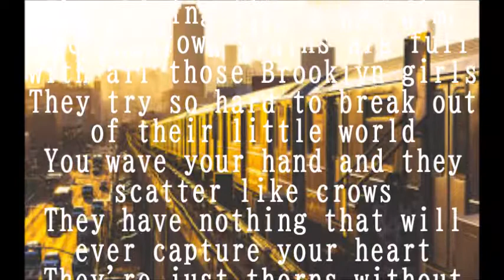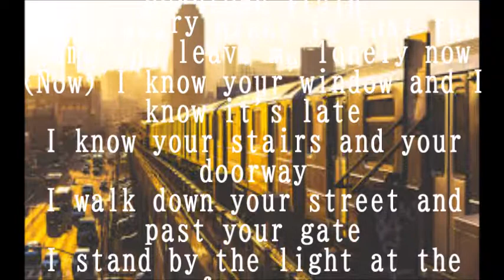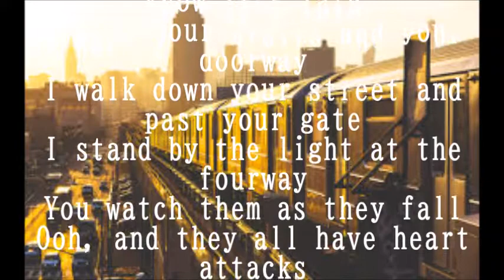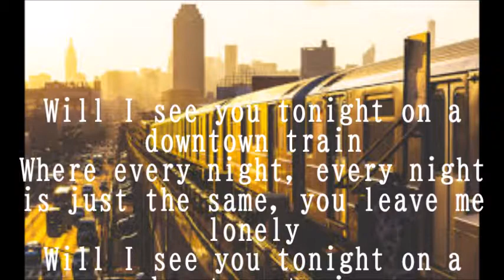Downtown train Mary Chapin Carpenter + lyrics